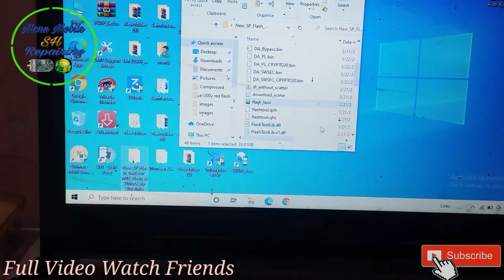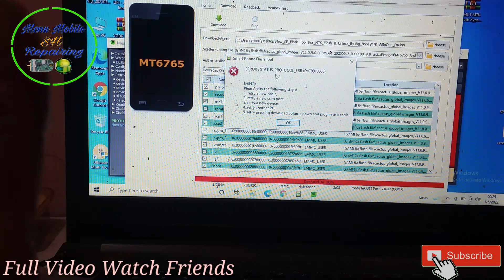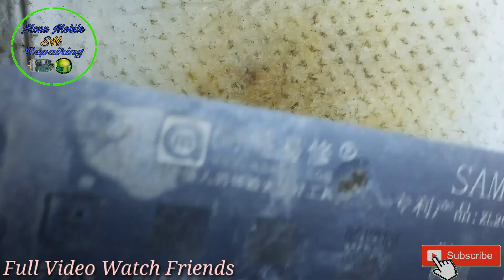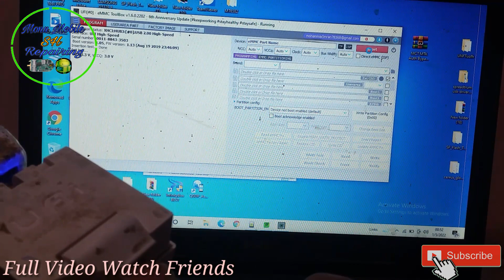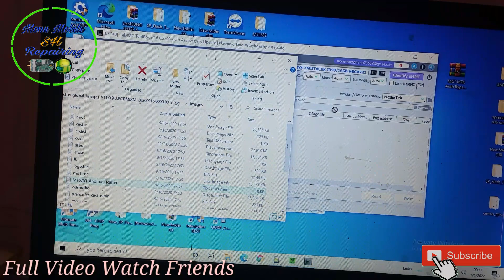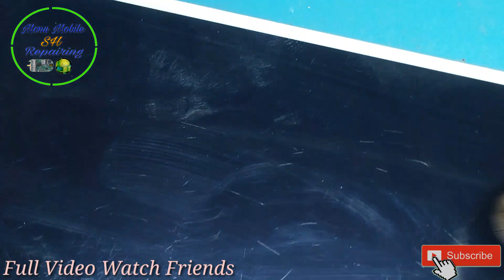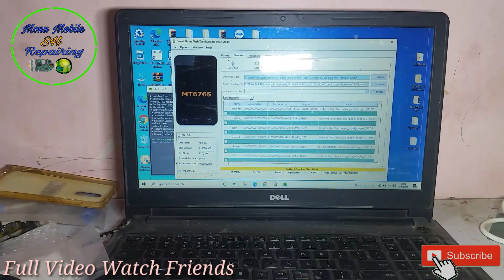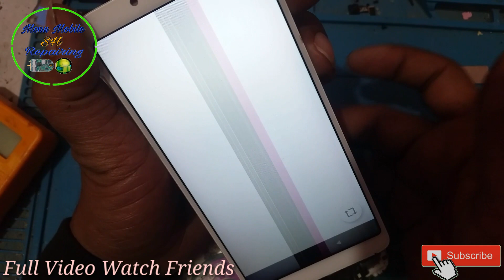Mi Phone Dead Solution | Set Dead Only Vibrate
Telegram Gurop link...

Mi Phone Dead Solution
Redmi Phone Dead Solution
Redmi Phone Dead Emmc Change
Redmi 6a Dead Solution
Redmi 6a Dead Only Vibrate
Redmi 6a Dead Emmc Change
How to Repair Redmi Phone Dead Solution
How to Repair Redmi 6a Dead Solution
How to fix Dead Mobile
How to Fix Redmi Phone Emmc Change
How to fix Redmi 6a Only Vibrate
Xiaomi Dead Solution